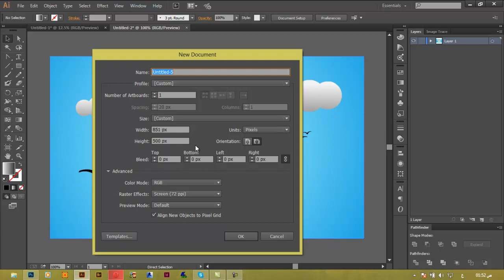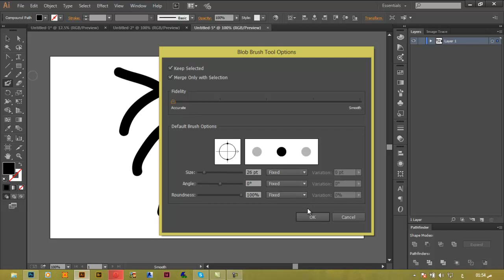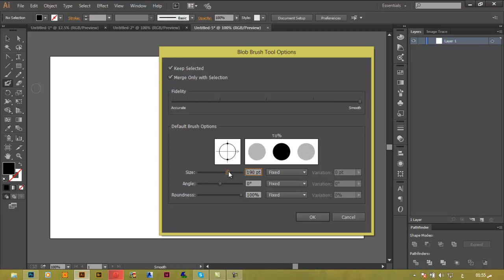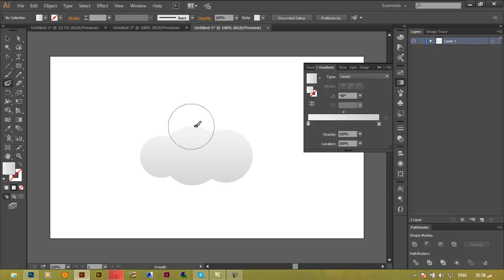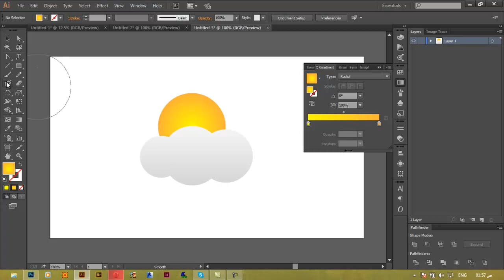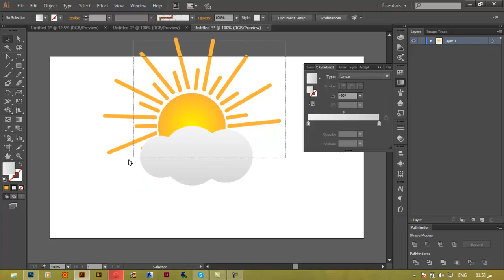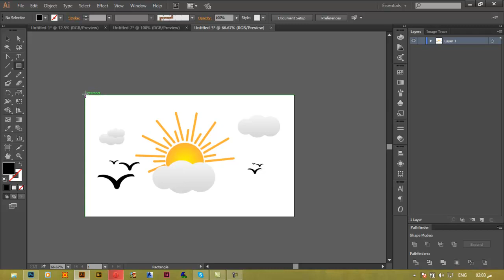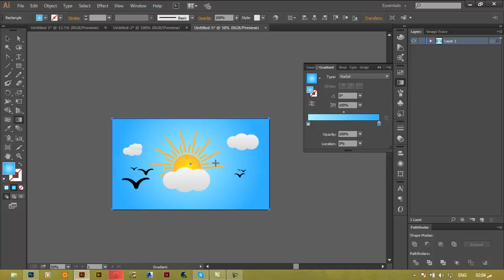Blob Brush tool for beginners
Practice on using blob brush tool in Illustrator